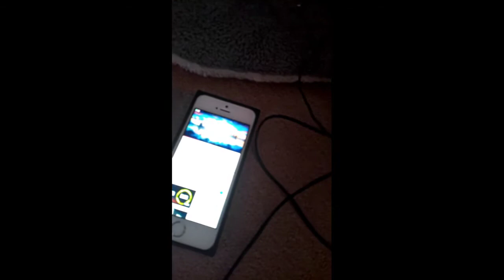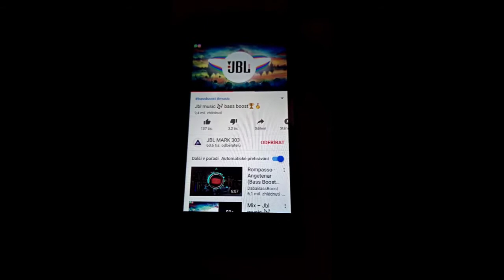Super Bass gogen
Bassy úplně všechno se třese